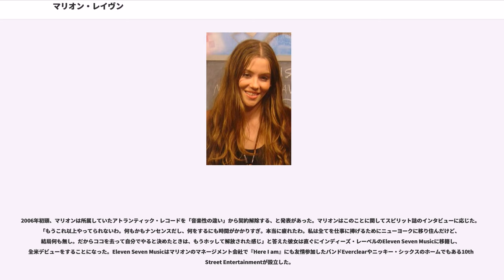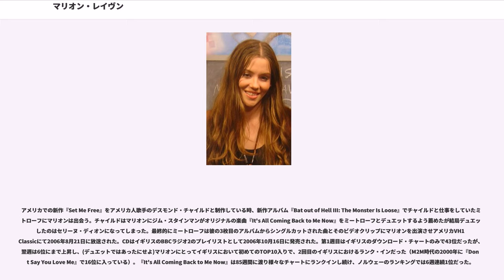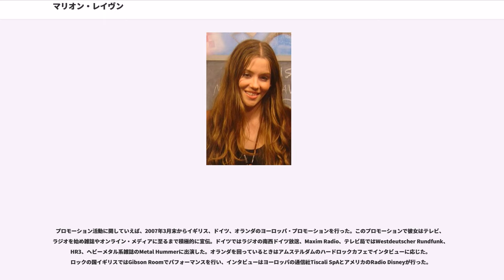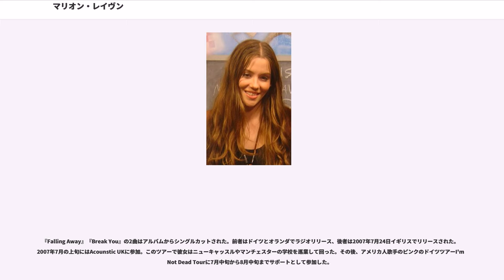マリオン・レイヴン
マリオン・レイヴン（Marion Elise Ravn、1984年5月25日 - ）は、ノルウェー王国ロレンスコグ出身の女性歌手で元子役。現在はアメリカ合衆国を中心に活動。身長172cm。髪・瞳の色はブラウン。

彼女の苗字は海賊に由来し、またRavnは英語表記でRaven（カラス）という意味にもなり彼女の芸名とロゴに使われている。女性歌手と共にノルウェーでポップデュオM2Mとして活躍。M2Mは2002年に解散。その後、レイヴンは2005年に世界市場向けにアルバム『Here I am』を発表。ソロのポピュラーロックシンガーとして再デビューした。2006年にはアメリカのインディーズレーベルEleven Seven Musicと契約しアルバム『Heads Will Roll』を制作。2007年に入ってからは欧州市場を開拓すべく『Set me free』を発表。ドイツ、イギリス、オランダなどを重点的にプロモーション活動を行っている。その音楽性はアラニス・モリセット、エアロスミス、AC/DC、フィオナ・アップル、フリートウッド・マック、ジャニス・ジョプリン、サラ・マクラクランなどの影響を受けている。

1984年5月25日ノルウェー、オスロ東郊のロレンスコグに教師の父ハルゲイル・ヨハン・ラーヴン（レイヴン）とソーシャルワーカーだった母レイドゥン・アガーテ・メドフースの元に生まれる。幼少期より歌に関心を示し、時には作詞もしていたという。5歳のとき街の教会のゴスペル聖歌隊に入り、7歳になり地元ロレンスコグで歴史的な聖歌隊「聖ローレンシス」の歌手になった。8歳でピアノとバレエを始め翌年にはノルウェジアン・ブロードウェイ主催のミュージカル「サウンド・オブ・ミュージック」に出演した。彼女の所属する劇団は「Vettene Vinner」という賞を授与された。

本格的に芸能活動を始めたマリオンは10歳のとき「ダウンタウン物語」「オズの魔法使い」などに出演（両方ともノルウェジアン・ブロードウェイ主催）。1995年、彼女の父はデモテープを制作し首都オスロのスタジオに送った。そのデモビデオの中にはマリオンの幼馴染で後のパートナーとなるマリット・ラーセンもマリオンの強い希望で出演した。直ぐに目を付けられた二人はノルウェーEMIと契約、ポピュラーデュオM2Mを結成することになった。一年後、二人はアルバム『Marit og Marion synger kjente barnesanger(訳：マリットとマリオンが歌う有名な子供の歌)』を制作。同アルバムはノルウェーグラミー賞にもノミネートされた。歌手活動を続ける中マリオンはシェイクスピアの「オセロ」にも出演していた。

1998年からは英語版の制作に取り掛かり、オーディションを経てアメリカのアトランティック・レコードと契約を結んだ（オーディションのときマリオンはキーボードを、マリットはギターを弾いた）。世界中から集めた作曲家達とアルバムの制作に入り2000年に『Shades of Purple』をリリース。それに付随して発売されたシングル『Don't say you love me』は『劇場版ポケットモンスター ミュウツーの逆襲』のアメリカ版エンディングテーマに起用された。曲はジミー・ブローワーやセリーヌ・ディオンなども手がけるピーター・ジッゾにプロデュースされ、アラニス・モリセット、U2などを手がけたトム・ロードアルジェがミキサーとして参加、サウンドスキャンによると、全米ランキング72位で一週間で39000枚を売り上げた。

2枚目のアルバム『The Big Room』はニューヨークのBearsville Recordsで収録、2002年に発売された。アルバムの世界ツアーが終わった後、二人は歌手ジュエルの世界ツアーに同行、前座を務めたが1か月後にはこの世界ツアーごと突然の中止に追い込まれてしまった。この頃、マリオンが1人でのキャリア展開を模索しているという噂が飛び交った。そして2002年、M2Mはアメリカでの売り上げが伸びないことを理由に解散を発表した。その後、マリオンはアトランティック・レコードから100万ドルの契約依頼を受けた。

アトランティック・レコードでソロのアーティストとしての最初の活動は2003年からデビューアルバム『Here I am』に始まった。このアルバムにはスウェーデン人のシンガーソングライターでプロデューサーでブ...